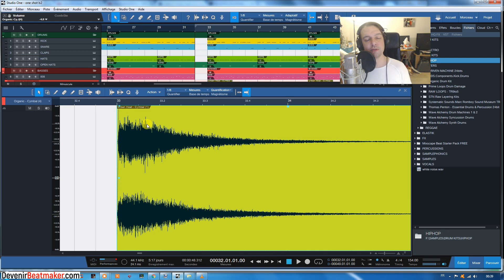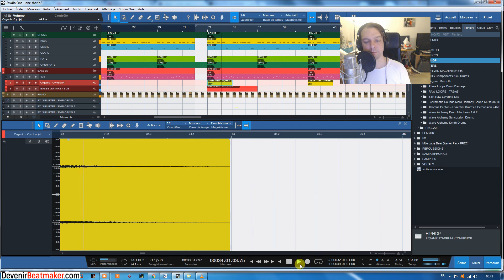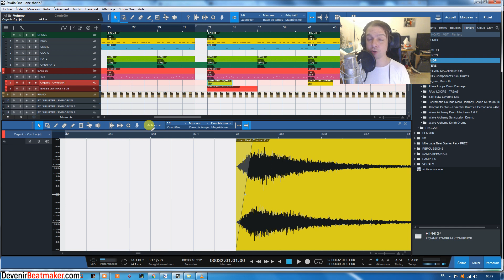ASTUCE pour MIXER UNE CYMBALE facilement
⬇⬇⬇ Clique sur "PLUS" y a pleins d'infos utiles ⬇⬇⬇

 Dans ce tutorial, je partage une astuce simple et efficace pour mixer une cymbale plus facilement. Nous verrons que cette technique permet également de donner différentes textures intéressantes à la cymbale très rapidement.

2. Like ma page Facebook
3. Rejoins moi sur Insta
4. Suis moi sur Twitter

3 minutes pour faire de la trap avec SEEZY
4 conseils pour percer en tant que beatmaker (ICO, Le Motif, BBL..)
4 MATOS INDISPENSABLES pour débuter en BEATMAKING
2 ERREURS FATALES que font les ARTISTES quand ils DISTRIBUENT leur MUSIQUE sur INTERNET ?